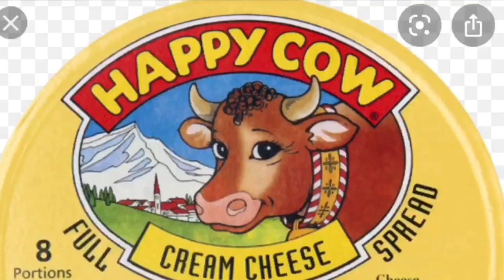Q&A / ANSWERING YOUR QUESTIONS | The man's is deleted. Sister Tag? |SOUTH AFRICAN (SA) YOUTUBER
Hey guys! I’m so excited to release this over-anticipated video! It's just a surface discovery of who I am, basically. It's goofy, it's a little information and it was fun to shoot. My uncle and sister also feature, well, somewhat. What else would you like to know? What was the most interesting thing?
Q&A GetToKnowMe SisterTag Single?